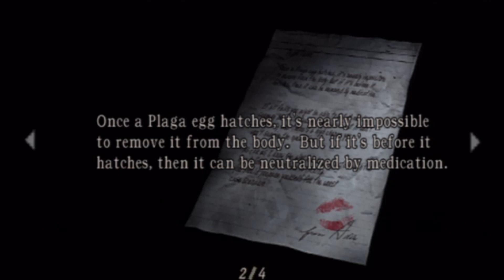Resident Evil 4 Blind! - Part 27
Links!